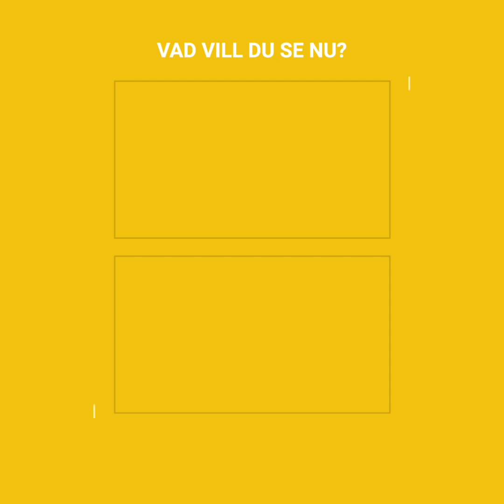Den här hästen kollapsade mitt på en väg i New York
Den här hästen kunde inte längre bära tyngden och kollapsade mitt i en allé.
Sommarvärmen i New York var mer än tillräcklig för hästen att tappa all sin energi.
Men hans ägare tog ingen hänsyn till honom och ville tvinga honom att fortsätta sin resa.
Djuret skulle däremot inte kunna fortsätta sin resa på grund av sitt dåliga hälsotillstånd, som berodde på att hästen inte hade fått någon medicinsk behandling.
Hästens liv skulle ligga i händerna på människorna som bevittnade den tragiska scenen.